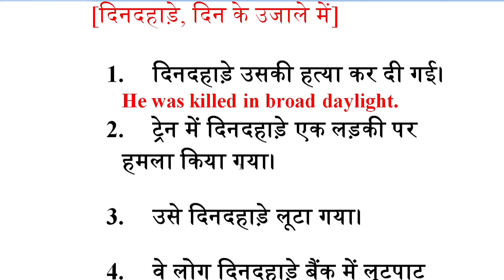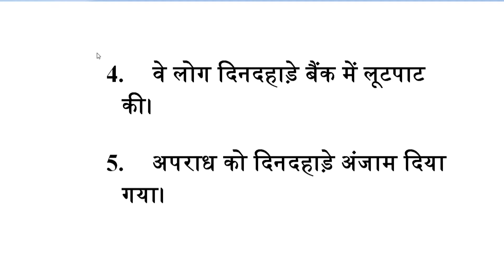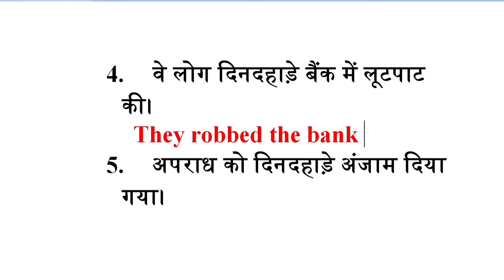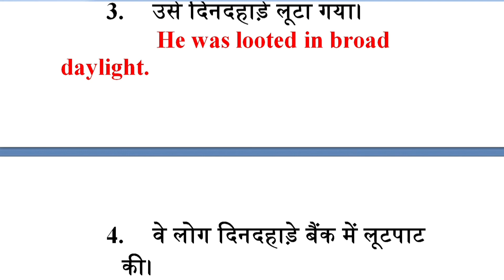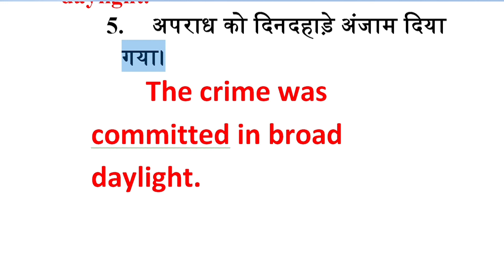Advanced Structure | Daily Used English Sentences | Common English Phrases | English Vocabularies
In broad daylight- Meaning & Use | Learn English Idioms through Hindi, Improve Spoken English |
Turn a dead ear-Meaning & Use | Learn English Idioms through Hindi, Improve Spoken English |